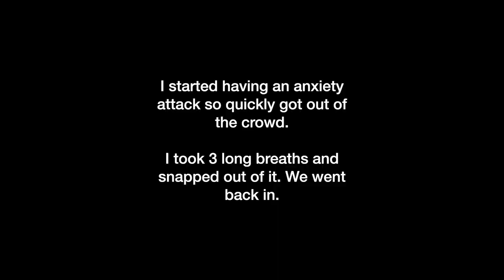Walking A Reactive Belgian Malinois at the Santa Monica Pier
I turned the camera on but I wasn't focused on t=what I was recording. I was focused on staying calm and enjoying going out with my dog. We have been working on being around people for a few months together and me by myself. I wouldn't have tried this if I didn't think we were ready. She did better than I did and I'm proud of her.